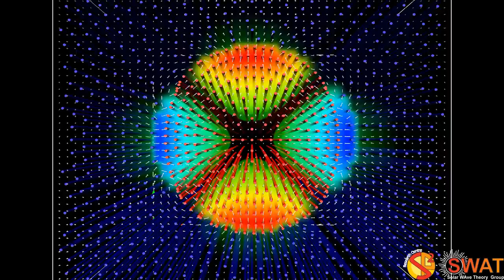Magnetic Flux Tube - Fluting Mode 1 - Fast Branch 1 - Quarter Wavelength - Velocity Field - Z